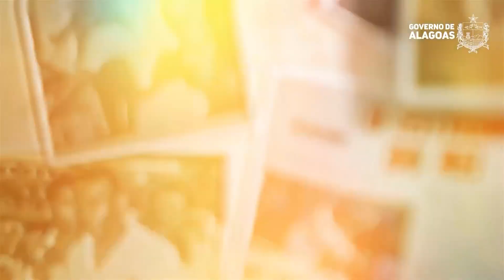o governo de Alagoas vai estar a últimas homenagem ao rei Pelé o fenômeno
adeus ao rei Pelé